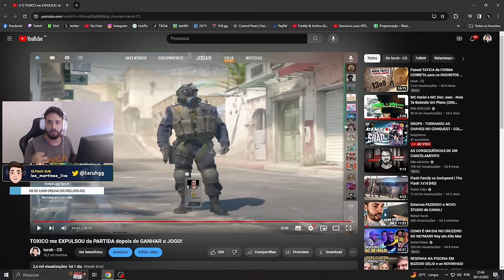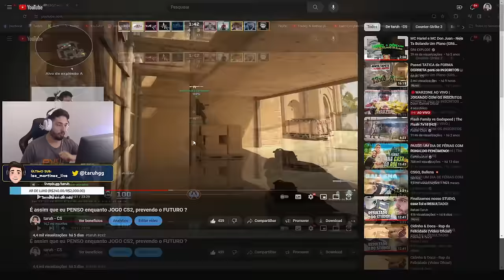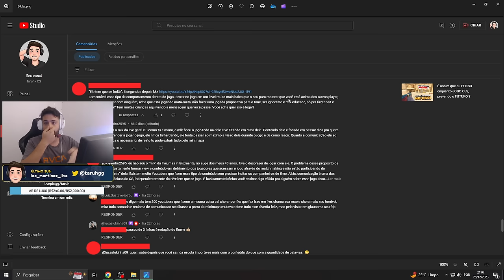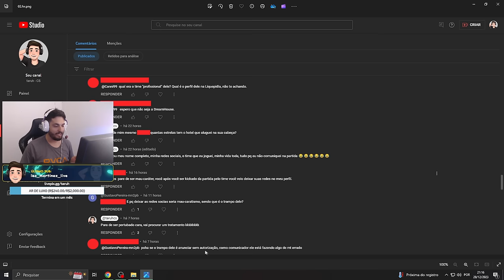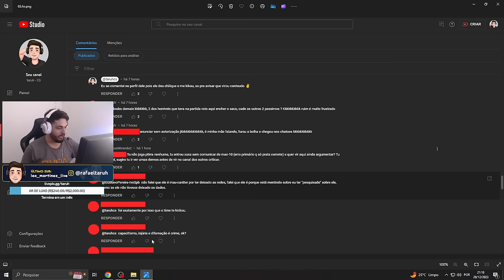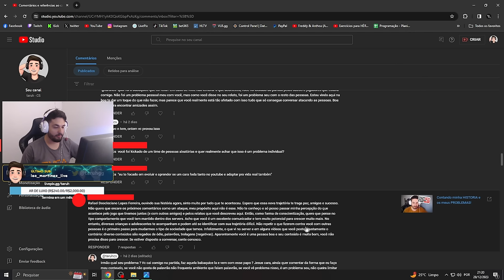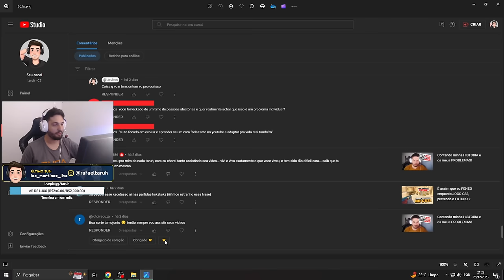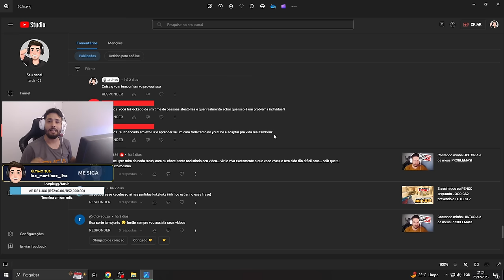Esse CARA me AMEAÇOU de LEVAR na JUSTIÇA por conta dessa PARTIDA!